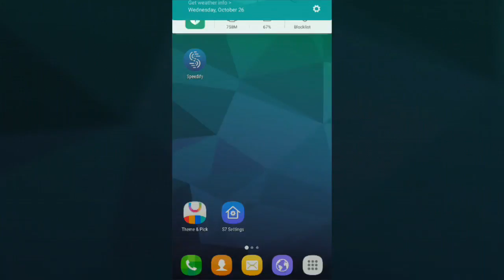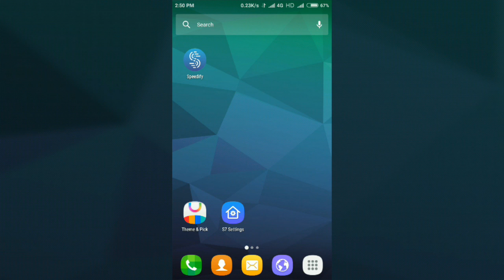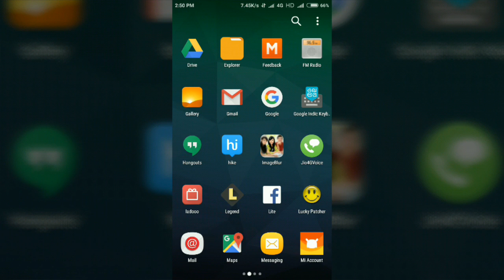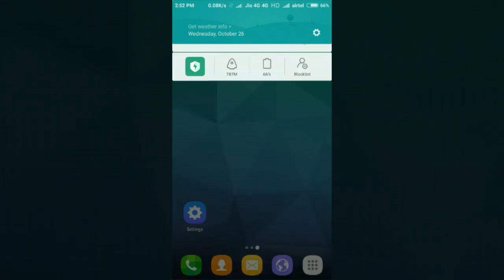HOW TO LOGOUT/REMOVE GMAIL ACCOUNT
Hiii. friends today i will show you how to log out or remove your gmail account.